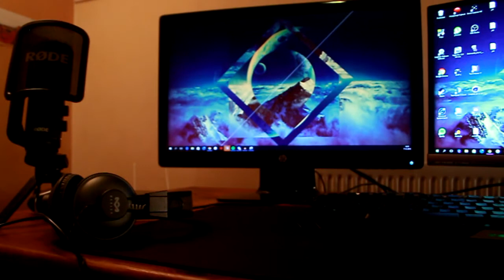De Setup van: Watch Yeager (Leon)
IN DEZE VIDEO:
Gaan we een kijkje nemen bij Leon van het kanaal Watch Yeager, wat zou hij gebruiken als setup?

Leuk dat jullie kijken naar deze video op mijn kanaal, naast deze video kunnen jullie nog meer video vinden (zie afspeellijst), daarnaast plaats ik elke maandag en elke vrijdag om 17:00 een nieuwe video op dit kanaal.